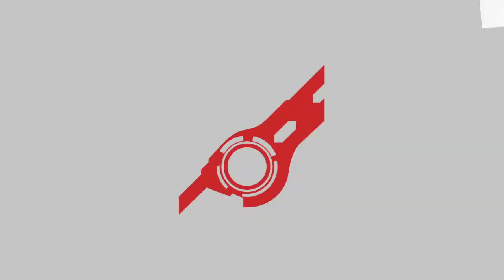Super Smash Bros. Ultimate For Fun Battle Arenas #7449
NagiDiscord11

This match was in Nagisu's Arena, Potato is P2 Pyra / Mythra, Scarlet is P1 Pyra / Mythra, I am Byleth and JoseGazza is Luigi.

The match takes place on April 18th 2022.